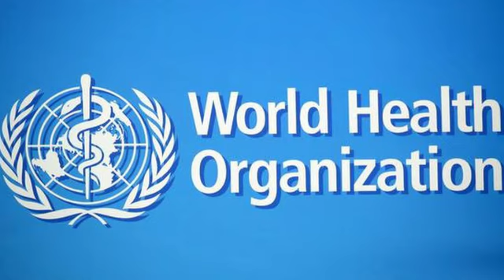ថៃត្រូវបាន WHO ជ្រើសរើសឲ្យផលិតវីដេអូឯកសារពីជោគជ័យនៃការទប់ស្កាត់កូវីដ១៩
ថៃ៖ សារព័ត៌មានបាងកកប៉ុស្តិ៍បានចេញផ្សាយ នៅថ្ងៃទី២៣ កក្កដានេះថា អង្គការសុខភាពពិភពលោកហៅកាត់ថា WHO ជ្រើសរើសឲ្យផលិតវីដេអូឯកសារស្តីពីការជោគជ័យនៃការទប់ស្កាត់ជំងឺកូវីដ១៩ តាមរយៈគំរូជោគជ័យរបស់ប្រទេសមួយនេះ។

ប្រភពថា ក្រៅពីថៃក៏មានប្រទេស នូវែល ហ្សេឡង់ដែរ ដែលត្រូវបានអង្គការមួយនេះជ្រើសរើសឲ្យធ្វើវីដេអូបែបនេះ។មន្ត្រីផ្លូវការរបស់អង្គការសុខភាពពិភពលោកនៅប្រទេសថៃបានអះអាងបែបនេះ ប្រាប់បាងកកប៉ុស្តិ៍ កាលពីថ្ងៃទី២២ កក្កដា ២០២០ ប៉ុន្តែមិនទាន់បានបញ្ជាក់លម្អិតពីគម្រោងផលិតនៅឡើយទេ។

គួរបញ្ជាក់ថា ថៃលែងមានការឆ្លងក្នុងសហគមន៍ជាច្រើនថ្ងៃមកហើយ បើទោះបីជាសកម្មភាពអាជីវកម្ម និងសកម្មភាពមានការជួបជុំជាច្រើនទៀត ព្រមទាំងសាលារៀនត្រូវបានបើកដំណើរការឡើងវិញ ក៏ពុំមានចម្លងក្នុងសហគមដែរ ប៉ុន្តែក៏រកឃើញករណីថ្មីៗ នាំចូលពីក្រៅប្រទេស នៅប៉ុន្មានថ្ងៃមកនេះ៕